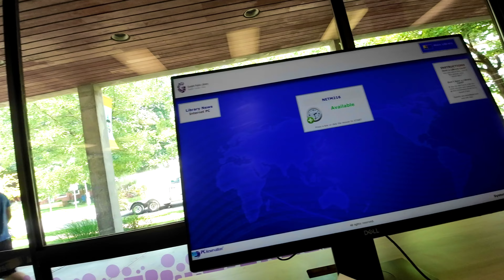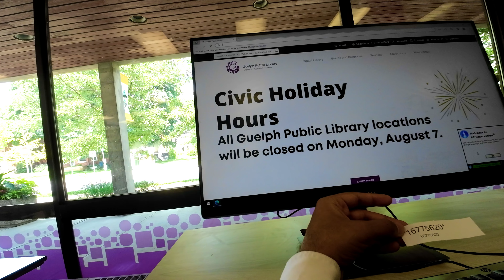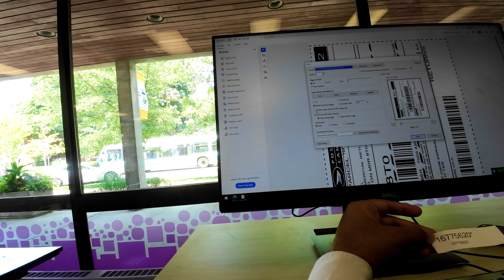[4k]Guelph Public Main Library,Guelph , On,Canada 🇨🇦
Click on this link to get 20$ off on your training if you are in Ontario for security Guard

Join our watsapp group for Ride share and Other information

Certainly! The Guelph Public Library, located in the city of Guelph, Ontario, Canada, is a prominent cultural institution that enriches the lives of its residents. This modern and inclusive library serves as the heart of the community, providing a diverse range of resources, programs, and services for people of all ages and interests.

The library's main branch offers an extensive collection of books, magazines, multimedia materials, and digital resources, catering to various educational, research, and entertainment needs. From classic literature to contemporary bestsellers, there's something for every reader to explore.

Aside from its impressive collection, the Guelph Public Library hosts a variety of engaging programs and events, including author talks, workshops, book clubs, and children's storytimes. These activities foster a love for reading, creativity, and lifelong learning.

The library's welcoming and modern facilities create an inviting space for individuals to study, work, or simply relax with a good book. It's not only a place for information and education but also a gathering spot that brings the community together.

With its commitment to promoting literacy, knowledge, and community engagement, the Guelph Public Library continues to play a vital role in shaping the cultural landscape of the city and enhancing the lives of its residents.

NCS MUSIC
GODSLAYER

Beave talk

Niviro Flares

NIVIRO- Orphic Night